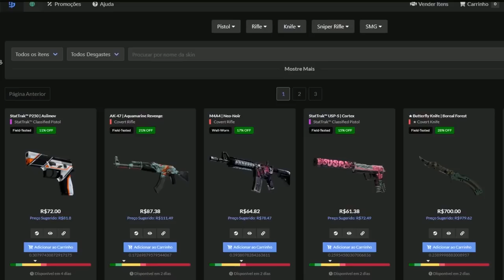GAULES CHORANDO DE RIR | BALERO SENDO BAITADO & VI4DINHO NAMORANDO ?! (Cs:Go)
✦Streamers: Fbz, BaleroStyle, Straka, Android, Rzshow, Shouw, Gaules, Wigboi, Latto, Punifps, KHtex, Fir3z, S1rpent, Lcz1n.